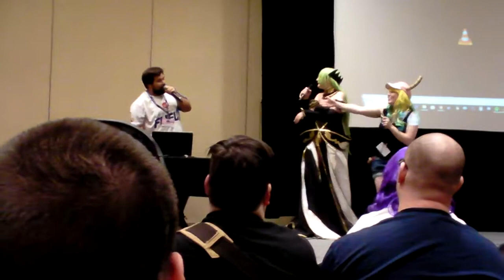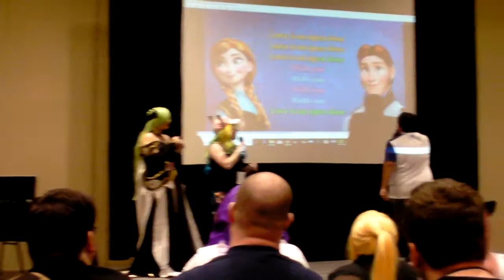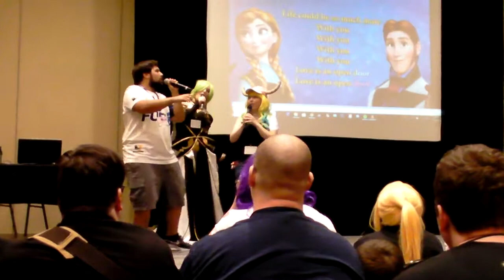Anime St. Louis 2018- Disney and Anime Singalong with Caleb Hyles Part #5